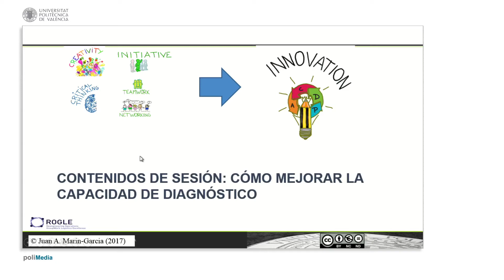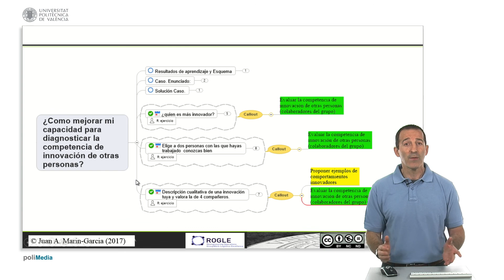Contenidos de Sesión: cómo mejorar la capacidad de diagnóstico | 8/12 | UPV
Título: Contenidos de Sesión: cómo mejorar la capacidad de diagnóstico

Descripción automática: En este video, se detallan los contenidos y ejercicios de una sesión centrada en mejorar la capacidad de diagnosticar la competencia de innovación.

El objetivo principal es que los participantes aprendan a evaluar la innovación en otros y a proporcionar ejemplos innovadores. Inicialmente, se presenta un caso práctico y su posible solución que servirá de ejemplo para los ejercicios posteriores.

Los ejercicios se dividen en tres bloques: el primero consiste en identificar y clasificar perfiles de personas según su nivel de innovación. El segundo bloque reta a los participantes a evaluar a dos conocidos, uno innovador y otro menos innovador, utilizando las herramientas aprendidas durante el curso.

Finalmente, los participantes deberán describir una tarea propia en la que demostraron innovación y, posteriormente, ejercerán tanto de evaluadores como de receptores de retroalimentación con los ejemplos de compañeros, fomentando así el análisis y la reflexión sobre la competencia de innovación. El video concluye con palabras de aliento para que los seguidores completen estas tareas, consideradas esenciales para consolidar conocimientos y desarrollar habilidades de observación y evaluación.